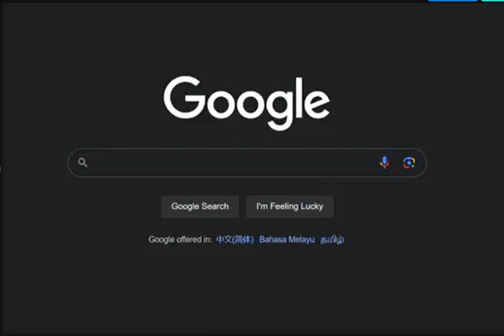Koi.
this is a joke for my friend. if you want to contribute pls type "delicious" in the comments :)